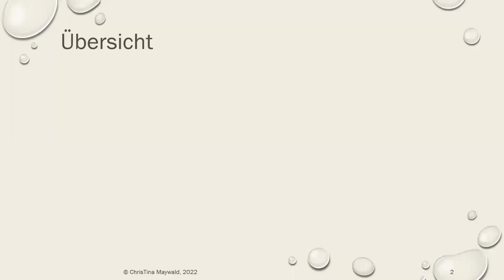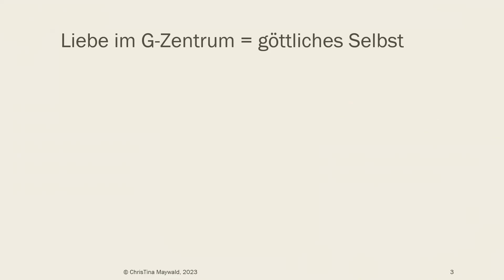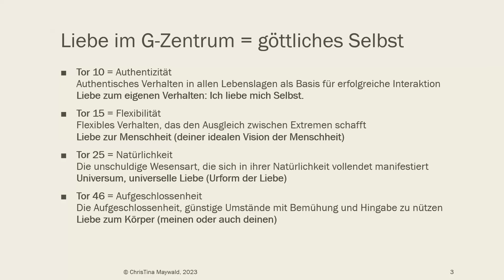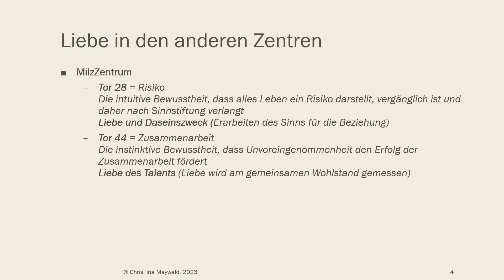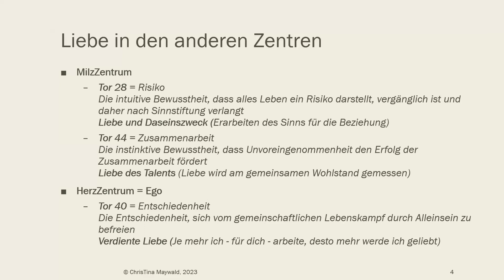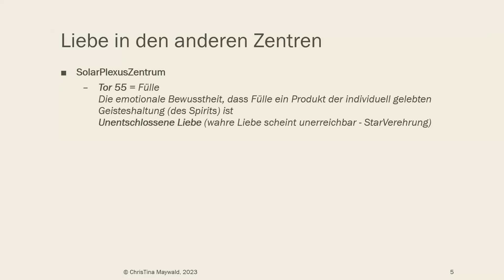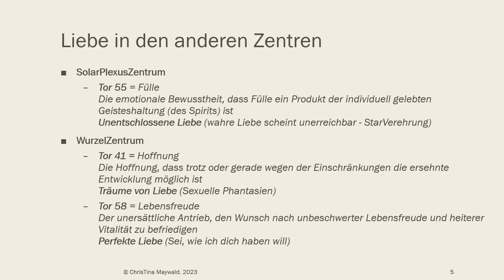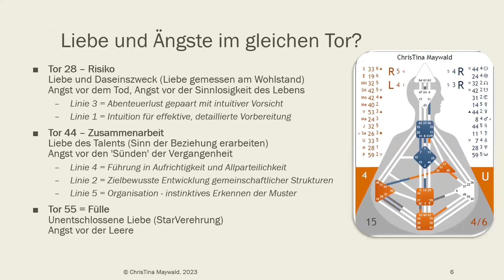Human Design - Tore der Liebe wohnen großteils im G-Zentrum, aber auch im Rest des Körpers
Nach den gestrigen potentiellen Toren der Angst widmen wir uns in diesem Video den Toren der unterschiedlichen Arten von Liebe m Human Design

Auch hier wieder - kann Thema sein - muss es aber nicht - und es geht um unterschiedlichste Arten, wie Liebe erkannt und gelebt wird.

Im Prinzip sind es jeweils 1 bis 4 Tore im

° G-Zentrum = göttliches Selbst & sich selbst bewusst sein
° MilzZentrum = körpereigene Intuition
° HerzZentrum = Ego & Willensstärke & Durchsetzungsvermögen
° SolarPlexusZentrum = Emotionen
° WurzelZentrum = Antrieb & Erdung

und es geht auch nicht nur um bedingungslose Liebe - doch schau selbst - im aktuellen Video.

Liebe Grüße
ChrisTina